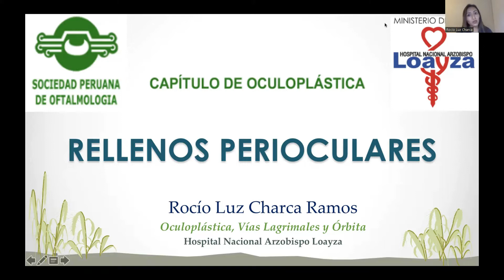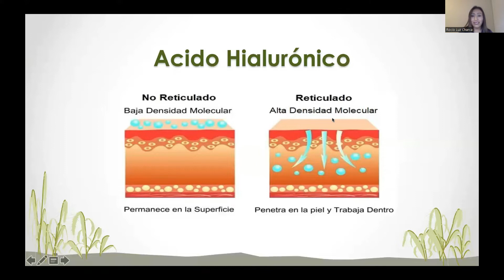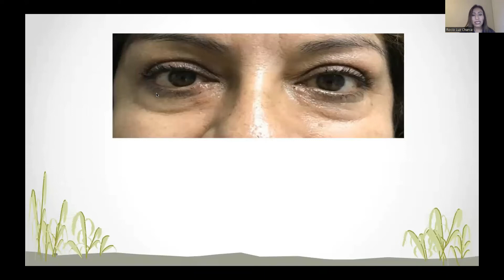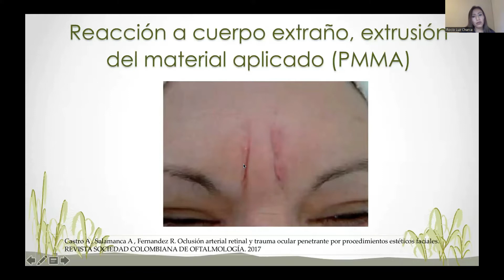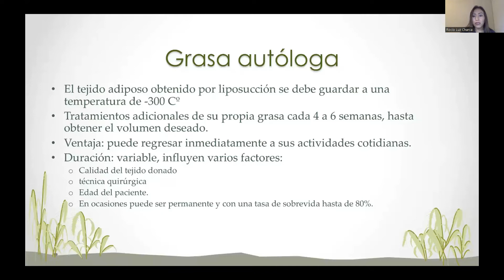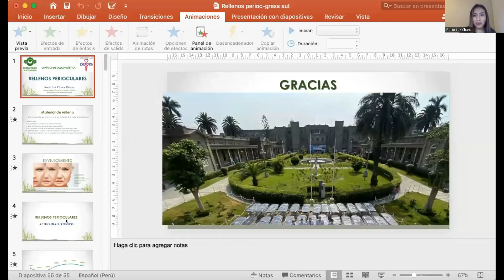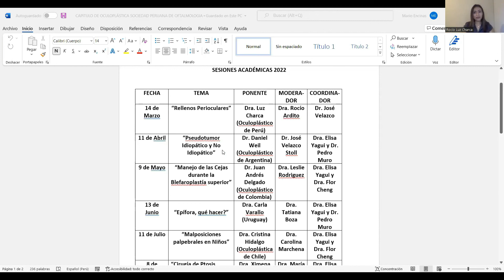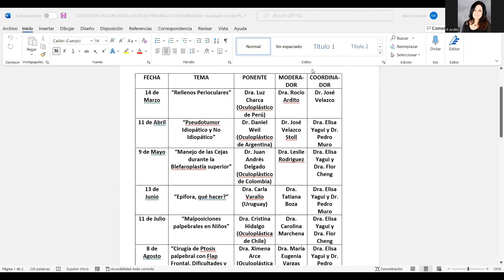SESIÓN VIRTUAL CAPÍTULO DE OCULOPLÁSTICA - Dra. ROCÍO CHARCA RAMOS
TEMA:
RELLENOS

 PERIOCULARES